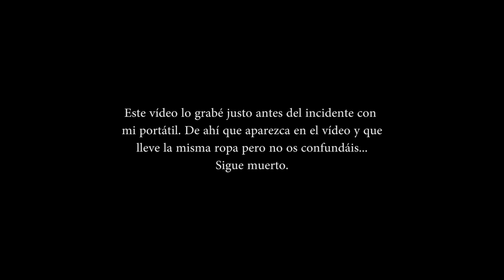EL FINAL DE LAST HERO INUYASHIKI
Y... ¡Se acabó! Un millón de gracias por haber apoyado estas reviews semanales durante 2017. Nos vemos en 2018 colegas :D